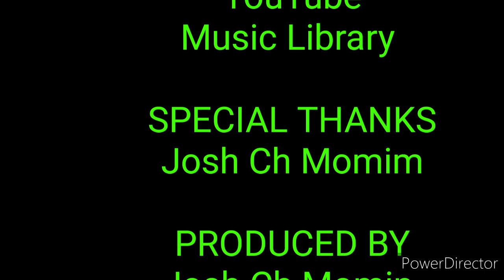The Jungle Mushroom|| Vlog videos ||Josh Ch Momin